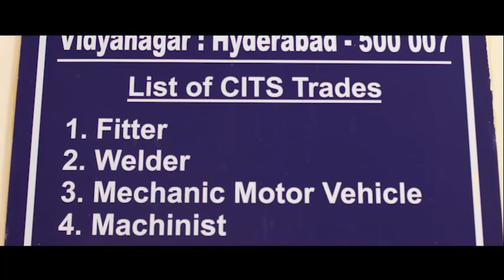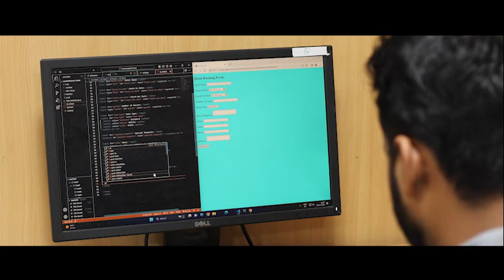Nsti Vidyanagar College Documentary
In this Nsti Vidyanagar College Documentary, we take a look at the Nsti Vidyanagar College in Hyderabad, India. This is the college that I attended and it's been a big part of my life.

In this video, we take a look at the history of the Nsti Vidyanagar College and explore some of the courses that are available. We also discuss the admission process and the amazing facilities that the college has to offer. If you're curious about the Nsti Vidyanagar College in Hyderabad, this is the video for you!